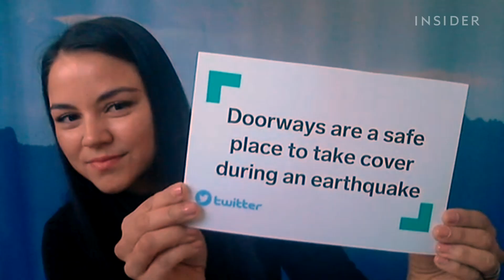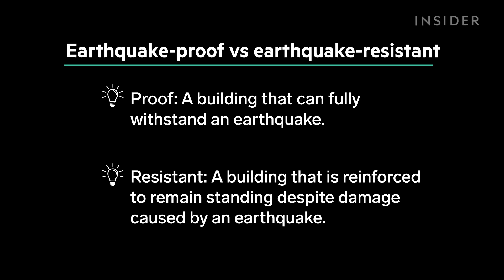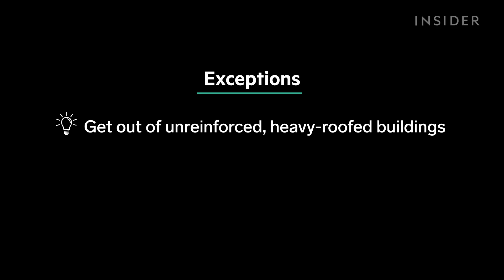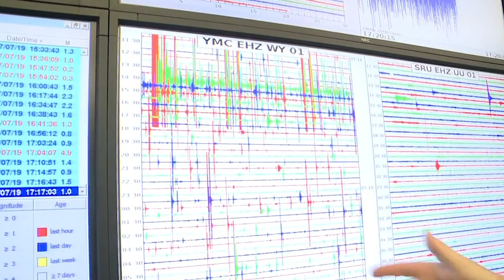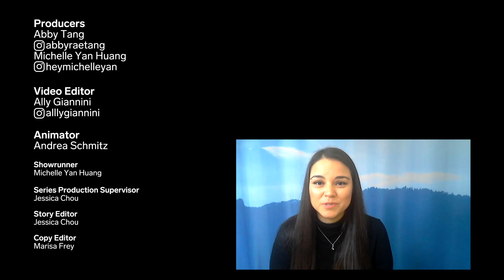Earthquake Experts Debunk 13 Earthquake Myths | Debunked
Veronica Cedillos, director of GeoHazards, and Gerardo Suarez, a geophysical engineer with the National University of Mexico, join us to debunk 13 myths about earthquakes and earthquake safety.

They tell us why a doorway isn't actually the safest place to take cover, how the "Triangle of Life" could actually put you in more danger, and why there's no such thing as earthquake weather. Will California really fall into the ocean? Can the Earth actually open up and swallow entire buildings? We get down to the bottom of these myths and more on this episode of Debunked.

00:00 Intro
00:38 Doorways are a safe place to take cover during an earthquake.
1:43 The "Triangle of Life" will save you.
2:28 Earthquake-proof buildings are indestructible.
3:27 Small earthquakes prevent big ones from happening.
4:40 We are overdue for a major earthquake.
5:25 You should always try to get outside.
6:08 The ground can open up during an earthquake.
6:58 In the US, a big enough earthquake on the West Coast could be felt on the East Coast.
8:00 We are able to predict earthquakes.
9:16 In tall buildings, it's always safer to be on a lower floor.
9:50 California will fall into the ocean.
10:25 There's such a thing as earthquake weather.
10:56 Bigger earthquakes happen under full moons.